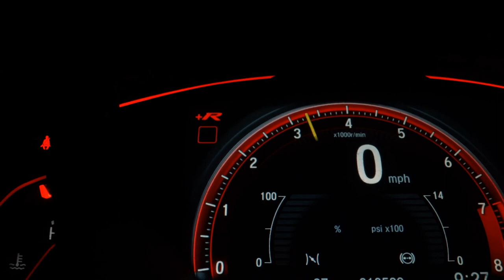VOLKSWAGEN TIGUAN - 2012 - Santo André/SP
Dados do Veículo
Veículo: VOLKSWAGEN / TIGUAN 2.0 TSI 16V TURBO
Ano: 2011/2012
Combustível: GASOLINA
Portas: 4 PORTAS
Câmbio: Automático Sequencial
Cor: PRETA
KM: 94.000

✅ Air Bag
✅ Alarme
✅ Ar Condicionado
✅ Direção Hidráulica
✅ Freio ABS
✅ Rodas de Liga Leve
✅ Teto Solar
✅ Travas Elétricas
✅ Vidros Elétricos
✅ Volante com Regulagem de Altura
✅ Kit Multimídia
✅ Trio Elétrico
✅ Start-Stop